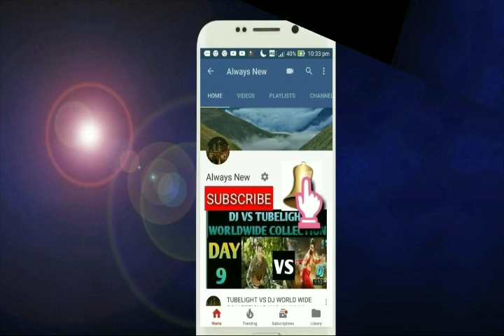Kadaram kondan Movie Box Office Business (Collection)Day 11 | SUPERHIT | TAMILNADU | CHIYAAN VIKRAM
This video is based on the Kadaramkondan Movie Box Office Business (Collection)Day 11 | SUPERHIT